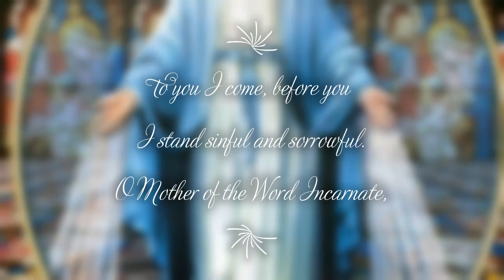The Memorare of St Bernard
Remember, O most gracious Virgin Mary,
that never was it known that anyone who fled
to your protection, implored your help,
and sought your intercession,
was left unaided.

Inspired with this confidence,
I fly unto you,
O Virgin of virgins, my Mother,
to you I come, before you
I stand sinful and sorrowful.
O Mother of the Word Incarnate,
despise not my petitions,
but in your mercy,
hear and answer me,
Amen.